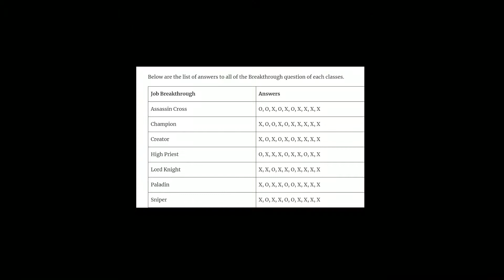Job Breakthrough !! 41 - 70 - Ragnarok M Eternal Love